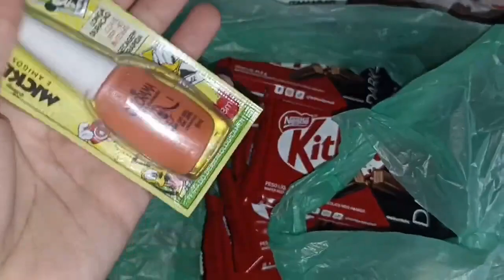NOSSO ANO NOVO 2024- RIO DE JANEIRO